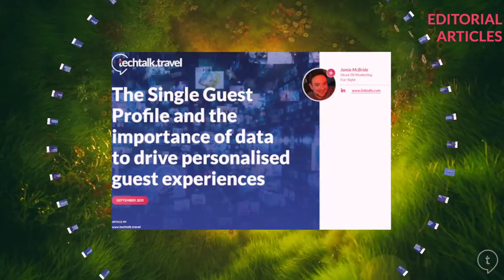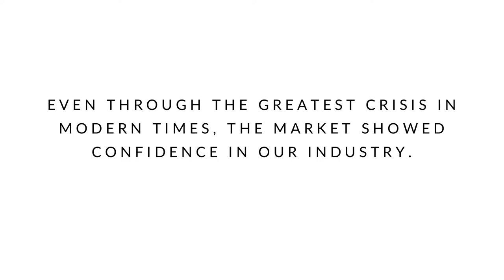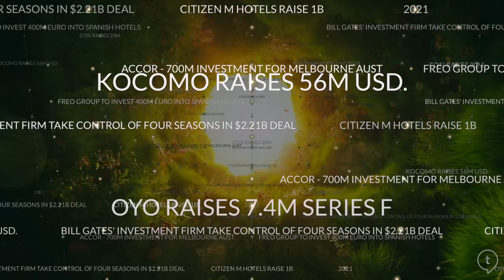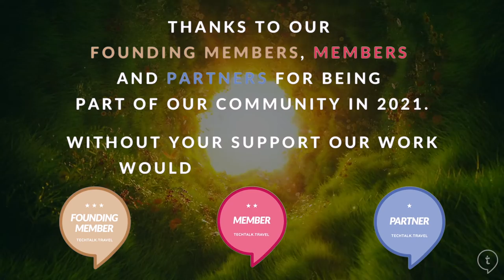End of Year 2021 (Full Version) l Our partners & members takes on 2021 & what excites them for 2022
Watch this end-of-year video, wrapping up the year of 2021 from a techtalk.travel’s perspective, and hear from a few of our partners and members share their takes on 2021 and what excites them for our industry in 2022.

Dan Bell, SVP at Shiji Americas, Hauke Lenthe, Managing Director International at Nomadix, Stephen Burke, Chief Commercial Officer at Sciant, Sven Maas, SVP EAME at Shiji Group, Anna Heuer, Managing Director at Hospitality Sales & Marketing Association (HSMA) Deutschland e.V., Daniel Plancic, Managing Director at SHS Academy, and Mark Fancourt, Co-Founder at TRAVHOTECH and TESTBED.VEGAS

Thank you to all techtalk.travel members and partners who supported creating and curating high-quality educational content for the hotel and travel industry throughout the year. Also, thank you to everyone who contributed to the techtalk.travel monthly editorials independently

The techtalk.travel community prides itself on producing carefully curated content that offers independent perspectives, encouraging genuine discussion across all industry levels around technology and digitization. Our Articles, Infographics, Videos, Podcasts, and online Think Tanks offer exclusive insights focusing on knowledge sharing and education.

These industry experts contributed actively to techtalk.travel's 2021 educational content:

Zoe Koumbouzi - ReviewPro l Richard Castle - Cloudbeds l Ben Thomas - pentahotels l Stephen Burke - Sciant l Michael Kessler - ReviewPro l Pedro Colaco - GuestCentric and at Great Hotels of the World l Deniel Frey - H-Hotels.com l Kevin King - Shiji Group l Jan-Frederik Valentin, from HOWZAT ennea Group l Michael Schubach - Infor l Michael Heinze - Shiji Group l Steffi Breitsprecher - MEININGER Hotels l Adam Harris - Cloudbeds l Tim Weiland - The Alpina Gstaad l Rita Machado - Great Hotels of the World l Hauke Lenthe - Nomadix l Katja Reisch - Accor Group l Mark Fancourt - TRAVHOTECH and TESTBED.VEGAS l Julie Grieve - Criton l Michaela Papenhoff - h2c GmbH l Floor Bleeker - Accor Group & HTNG l Jamie McBride - For-Sight l Jens Egemalm - Pandox AB l Neil James - ReviewPro l Alexander Birk - Best Western Hotels Europe l Ian Millar - EHL- Ecole Hôtelière de Lausanne l Angelo Vassalo - Hotel Fairmont Rey Juan Carlos I Andrew Evers - Red Carnation Hotels l Anthony Hunt - Shiji Group l Sebastien Leitner - Cloudbeds l Christopher Reeve - The Belfry l Christoph Hoffmann - 25hours Hotel Group l Bruno Martins - Concept l Sebastian Kessel - Deutsche Hospitality l Kamil Wilczewski - Shiji Group l Anna Heuer - HSMA Deutschland l Markus Luthe - IHA Hotel Association Germany l Cassian Silins - HOWZAT ennea Group l Kathryn Murphy - The Murphy Dublin l John Petrov - Shiji Group l Alexandra Weber - Lindner Hotels & Resorts and me and all hotels & HSMA Deutschland l Gavin Eccles l Joao Corte-Real - Tivoli Mofarrej in São Paulo l Allan Nelson - For-Sight l João Pinto Coelho - Onyria Golf Resorts l Karen O’Neill - Knowcross l Daniella Boeken - Ruby Hotels l Dan Humby - groups360 l Isabel Steinhauer - Okura Amsterdam Hotel l Karan Punjabi - Ireckonu l Mattia Zanella - Oaky l Chi Chan - Ireckonu l Martin Soler - Soler & Associates l Sebastian Purps-Pardigol l Peter Hense - Spirit Legal LLP l Richard Valtr - Mews l Gerhard Wasem - MiceRate l Juerg Schmid - Schmid, Pelli & Partner l David Chestler - PROVision Partners l Anna Sophia Stimpfl - EHL- Ecole Hôtelière de Lausanne l Carmen Rieskamp - Upstalsboom Hotels and UPtours l Matt Roberts - 59club l Henri Roelings - HospitalityNet l Wilhelm K. Weber - SHS Swiss Hospitality Solutions l Pablo Delgado - MIRAI l Andrew Boshoff - gha Global Hotel Alliance l Konstantin Vassilev - Sciant l Sascha Dalig - Wyndham Hotels & Resorts l Micah Green - Maidbot l Martin Bookallil - Marriott Hotels International l Stephan Widrig - Airport Zurich l Markus Müller - GauVendi l Guillermo Gaspart - ByHours l Nick Price - HotelNetSysy and DIF l Fabian Bartnick - Infinito l Nigel Allport - Sciant l Max Starkov l Jonathan Weizman - RoomChecking l Daniela Hupfeld - Pierre & Vacances l Lidia Sakarapani - Principal.Global Events l Tracy Scott - CWW l Luke Stevenson - Encore l Michael Madison - menumodo l Nadja Dahlmann - Empire Riverside Hotel and Hotel Hafen Hamburg l Felix Undeutsch - hivr.ai l Simone Müller-Staubli - Schatz AG l Simon Dowell - UpMail l Jen Wong - LaaSie l William Darrah - Amadeus l Samantha Noll - Oaky l Kristi White - Knowland Inès Blal - EHL- Ecole Hôtelière de Lausanne l Markus Lehnert - Marriott International